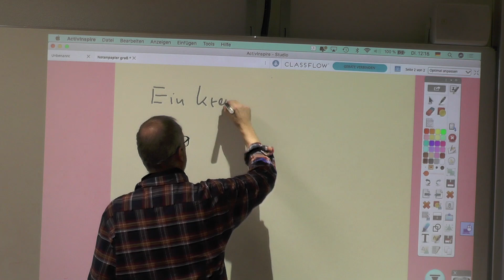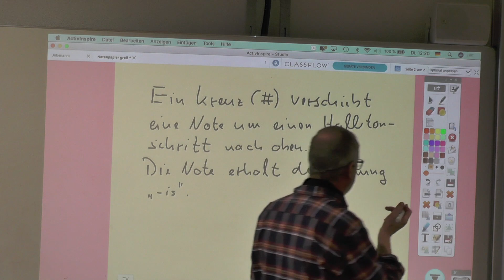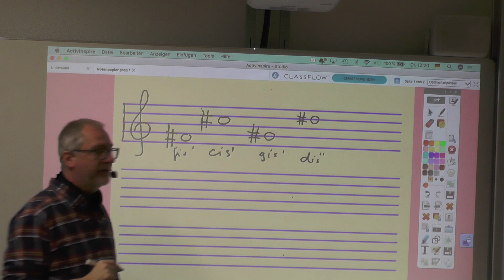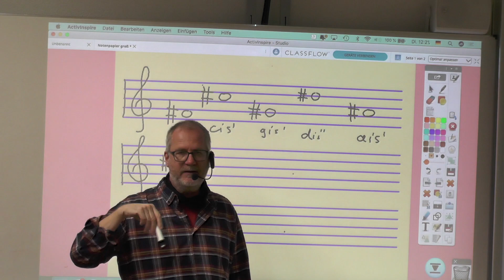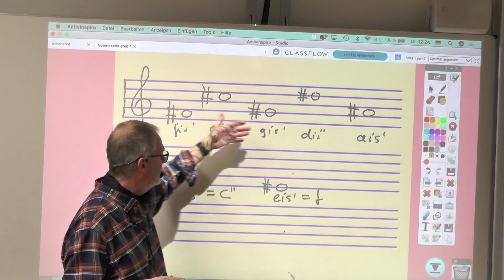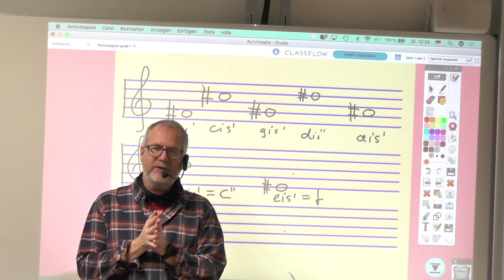Kreuztonleiter 2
Videobeschreibung Kreuztonleiter 2